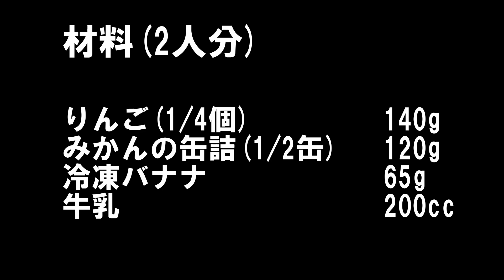【ミックスジュース】簡単で美味しい｜みかんの缶詰で作る｜子どもウケ抜群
今回は、簡単に作れて、とても美味しいミックスジュースの作り方を紹介したいと思います。
みかんの缶詰を使うので、甘さを控えたい人は汁を少なめにしてください。
子どもウケ抜群です。
一度作っていただけたら嬉しいです。

りんご(1/4個)　　　　 140g
みかんの缶詰(1/2缶)　 120g
冷凍バナナ　　　　　　65g
牛乳　　　　　　　　　200cc